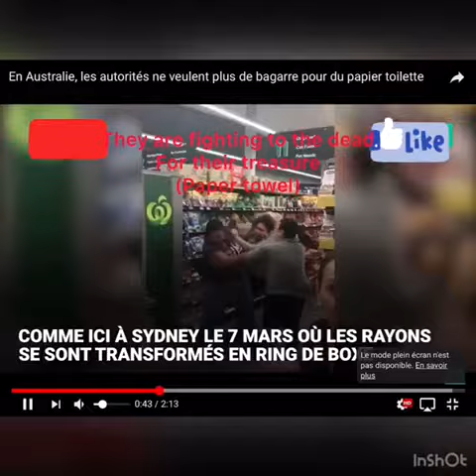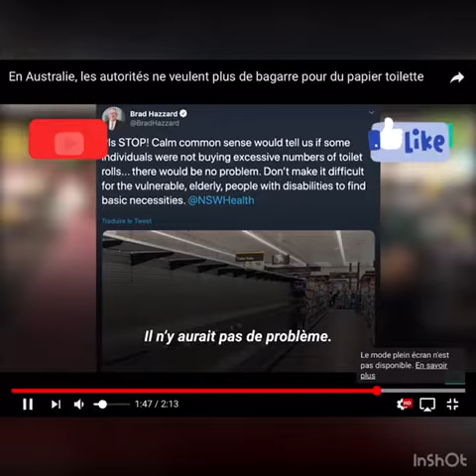People are abusing of paper towel (its Corona time right now)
CORONA TIME
PEOPPLE ARE ABUSING OF PAPER TOWEL NO MORE PAPER TOWEL LIKE AT COSCO PEOPLE ARE ABUSING!!!